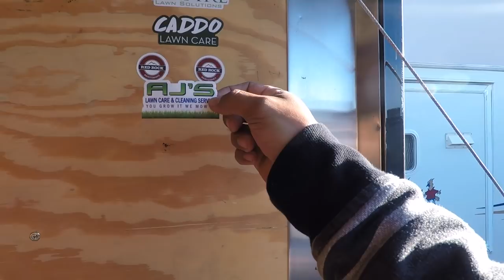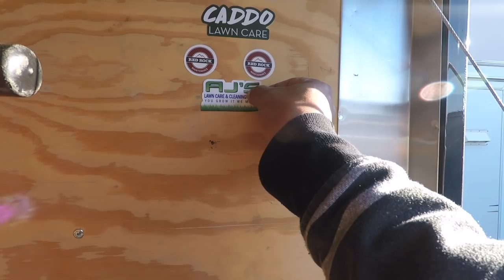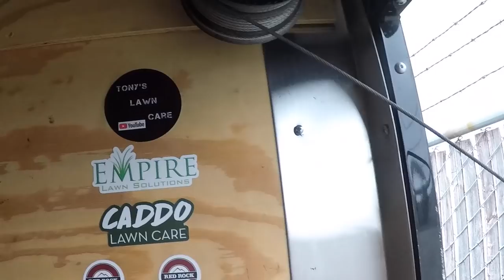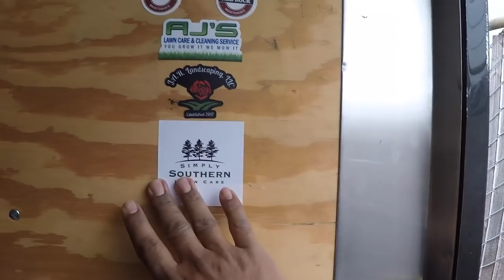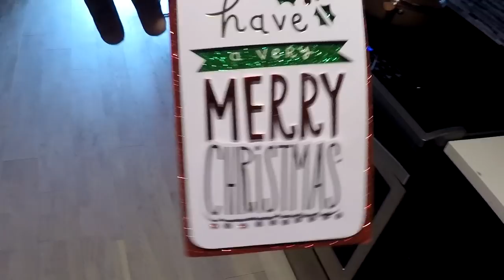Sticker Shout Outs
Mic Flag

- 2014 Dodge Ram 1500
- 34in Toro Time cutter Zero Turn
-50lb Lesco broadcast spreader
-Echo Hedge Trimmer
-6X8 single axle trailer

Brandon Rickborrn
Leos Landscaping
G4 Outdoors
Happy's Family
Greg Benitez
Lawn Crack
Duck Commander
Casey Neistat